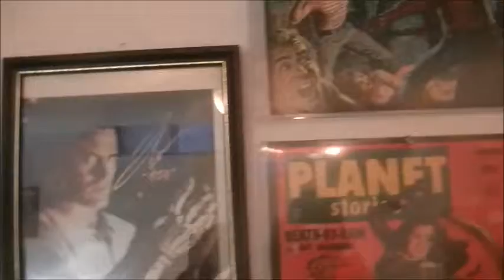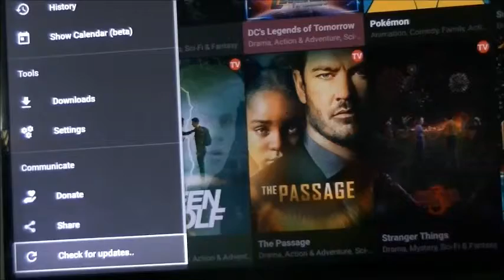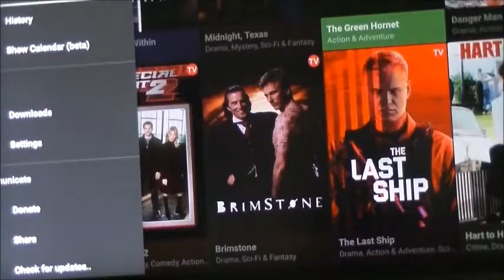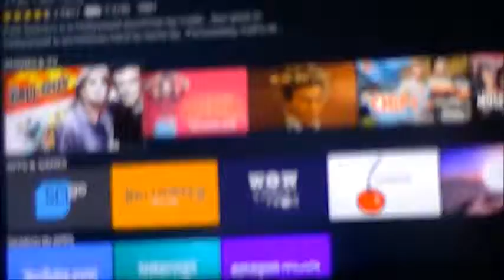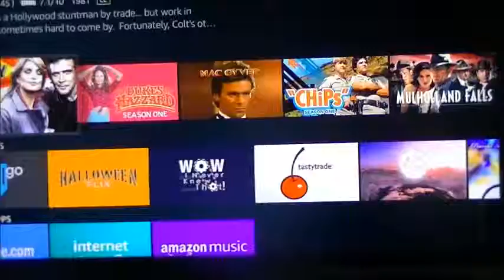Fire TV 4K Alexa Voice Remote- Product Review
Fire TV 4K Alexa Voice Remote- Product Review. Come inside our TV room and let us share with our experiences and product review on the Fire TV 4K Alexa Voice Remote.